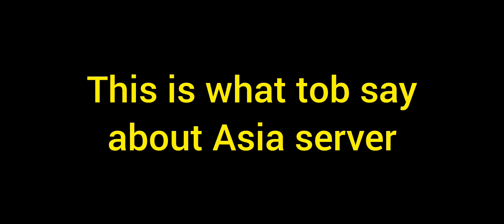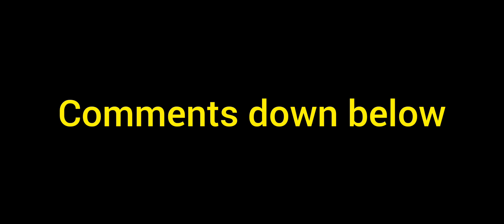WHAT TOB SAY NA IS HARDER THEN ASIA SERVER???🤯🤯🤯🤯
MLBB- MobileLegendsBangBang

❌DO NOT MIND MY TAGS❌

grock OFFLANE
grock build
grock damage
Grock Savage
Grock Maniac
Grock Tiktok
Grock RRQ
Grock Mythical Glory
Grock Indonesia
Grock Youtuber